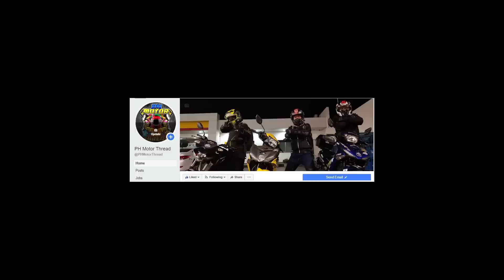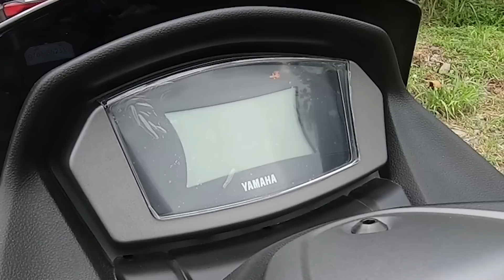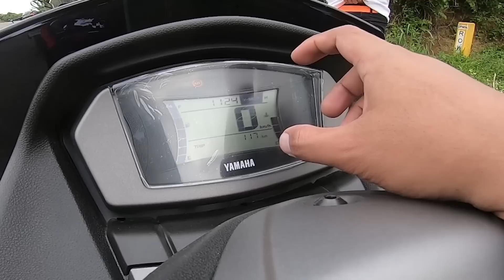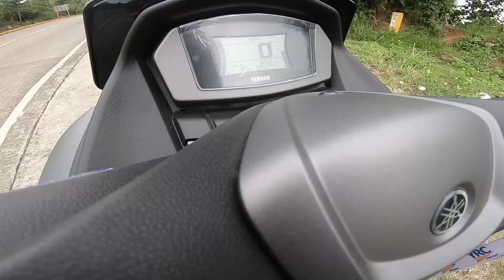NMAX 2020 REVIEW IN THE PHILIPPINES (SPECS, FEATURES AND PRICE)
Here's our review video for Nmax 2020 in the Philippines as well as its price. This motorcycle has a lot of interesting features. So you better check the video out before buying Nmax 2020.

Maraming salamat mga ka loose threads! Ride safe kayo palagi and PEACE!